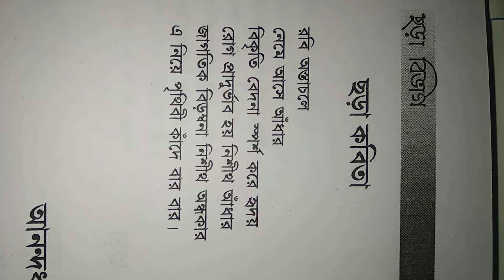Bengali Chora বেদনা